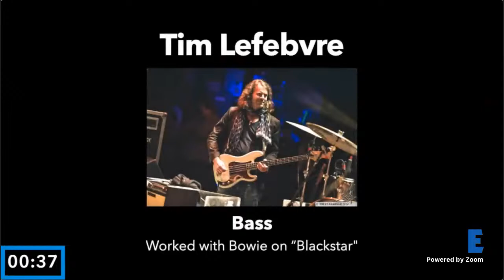A Conversation with David Bowie Band Alumni: Live on Quarantide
What are David Bowie's band members up to lately? We're live with Mike Garson, Carmine Rojas, Alan Childs, Mark Plati, Donny McCaslin, Tim Lefebvre, and Martha Mooke to find out! Let us know if you have any questions for our guests!